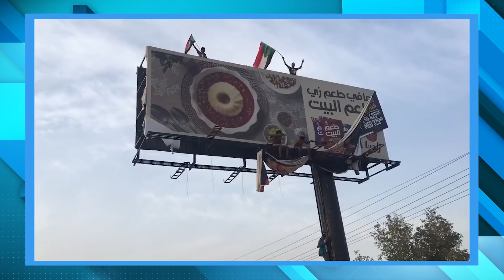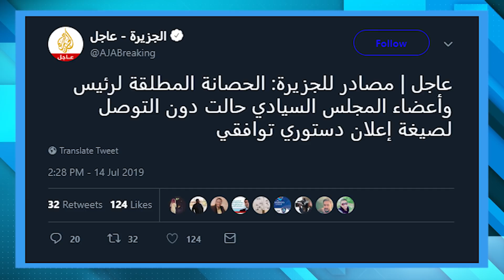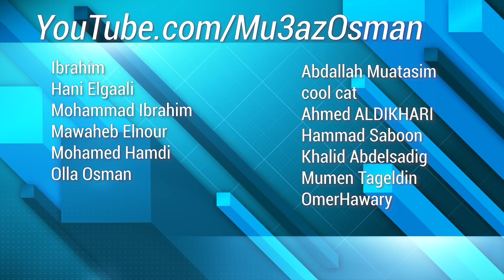نشرة اللخبار 13: مليونية 13 يوليو, الغاء اتفاق المجلس العسكري, الغاء حفلة نيكي مناج في السعودية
أخبار السودان والعالم بشكل جديد, كل يوم إثنين بمشيئة الله

عدة التصوير | Camera Gear